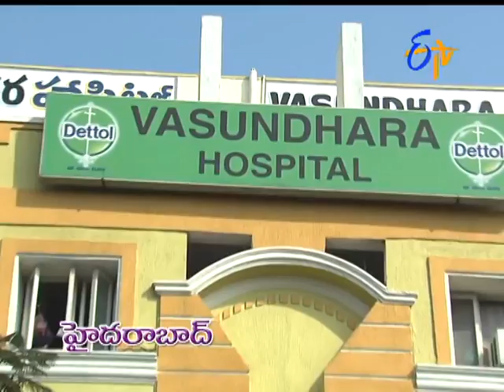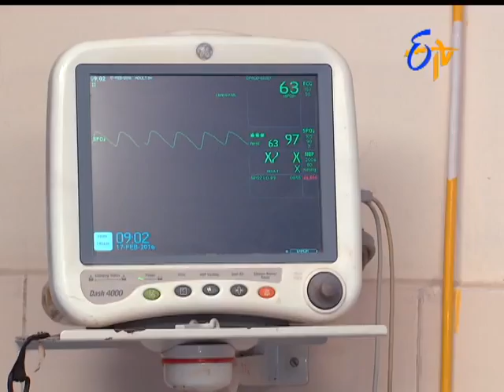Attarintiki Daredi - 20th February 2016 - అత్తారింటికి దారేది – Full Episode No 402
Attarintiki Daredi - 20th February 2016 - Episode No 402